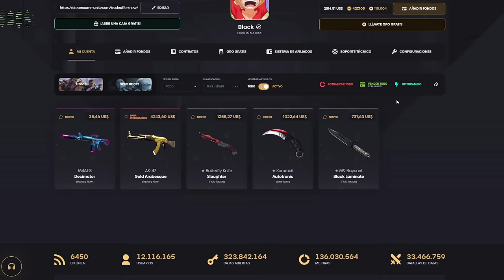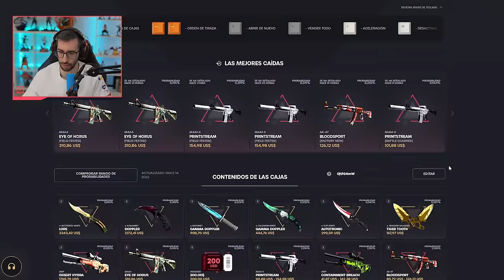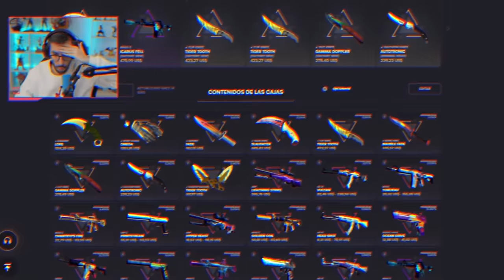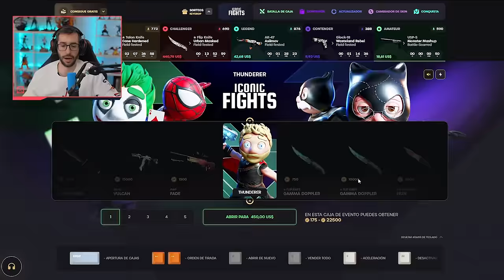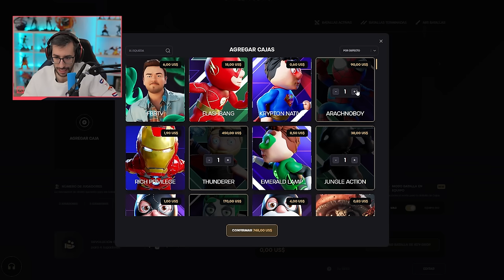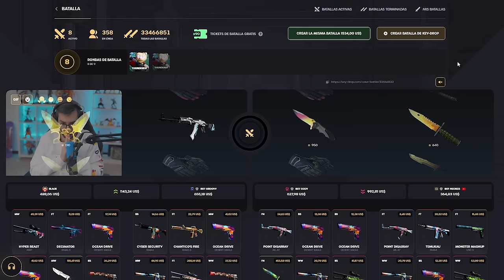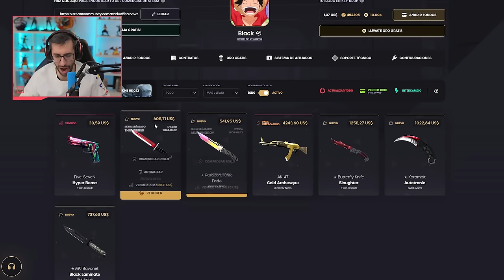¡LA BATALLA DE 6000$ CON LAS NUEVAS CAJAS DE KEYDROP!